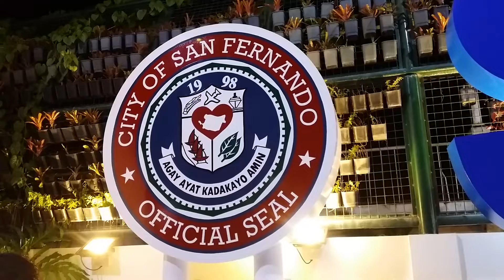The Fountain of Northern Luzon City of San Fernando La Union Philippines Yr.2019.